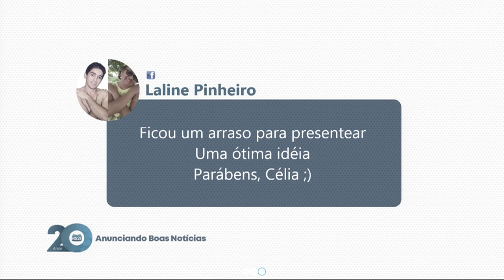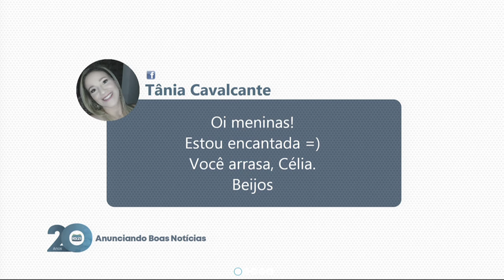Pintura para kit de sabonete - Célia Bonomi - 01/11/2019 P2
Célia Bonomi dá dica de pintura para kit de sabonete, acompanhe!

O programa “Mulher.com” apresenta dicas de culinária, artesanato, moda, beleza, saúde e curiosidades diariamente na Rede Século 21. É apresentado por Drica Adamo.

- ARTESANATO
Assista a outros vídeos de artesanato do Mulher.com na Rede Século 21 sobre Bijuterias, Biscuit, Bonecos, Bordados, Cartonagem, Customização, eva, Feltro, Lãs e Linhas, Madeira, Patchwork, Pintura em tecido, Pintura em tela, Recicláveis, Sabonetes, Scrap, Velas e muito mais! Acesse:

- ENTREVISTAS
Veja entrevistas do programa Mulher.com:

- CULINÁRIA E RECEITAS INCRÍVEIS
Assista vídeos de receitas do Mulher.com:

- FALE CONOSCO
Entre em contato com a equipe do programa Mulher.com:

- ANUNCIE JESUS
Seja sócio da Associação do Senhor Jesus e Rede Século 21. Ajude a levar a Boa Notícia para milhões de pessoas

Ajude a Associação do Senhor Jesus e Rede Século 21 com uma doação, conforme pedir seu coração

Assim, você ficará por dentro de todas as publicações e conteúdos riquíssimos! Clique no sininho para ser notificado sobre novos vídeos